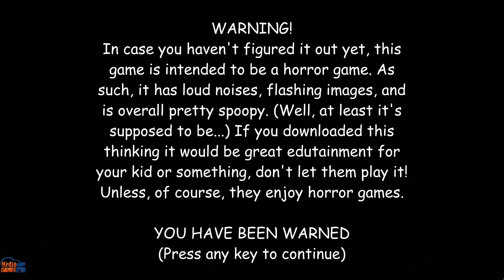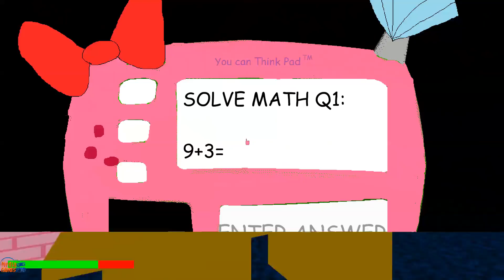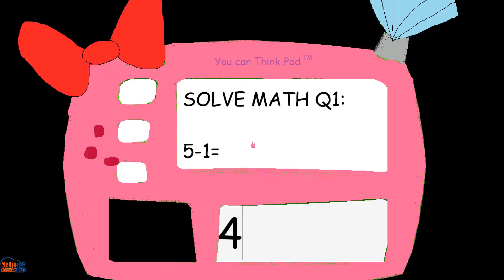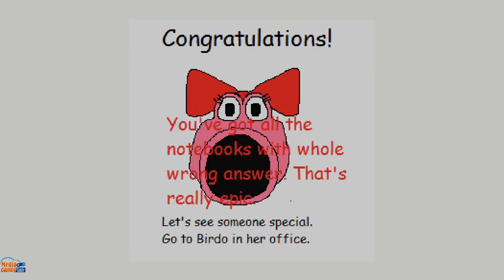Birdo's Basics - Baldi's Basics Mod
Birdo's Basics - Baldi's Basics Mod Full Game & All Endings